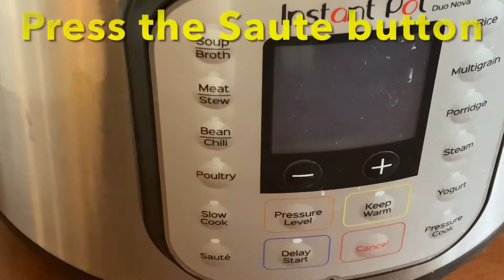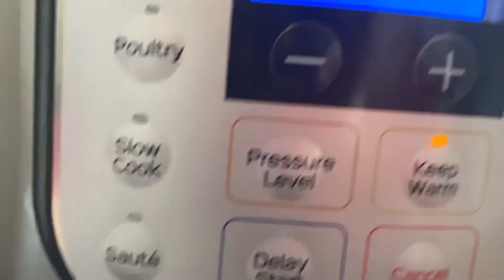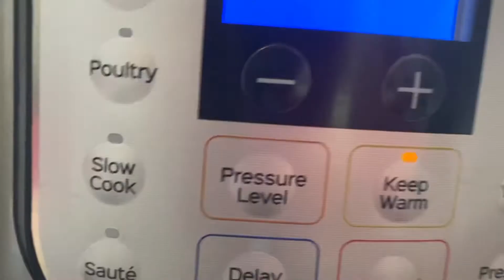Broken Wheat Upma/గోధుమ రవ్వ ఉప్మ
Broken wheat vegetable Upma in Instant Pot Duo Nova. గోధుమ రవ్వ ఉప్మ.